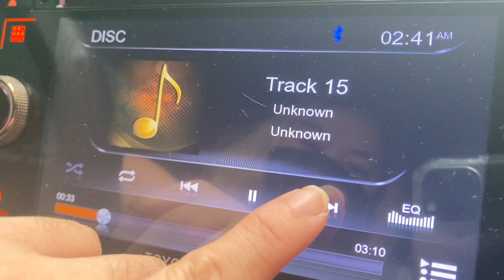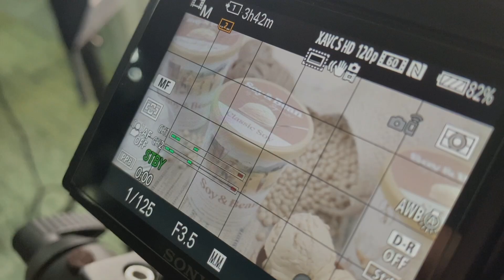VLOG # 2 - MAHIYAIN. ADJUSTMENT PERIOD. HAHA!